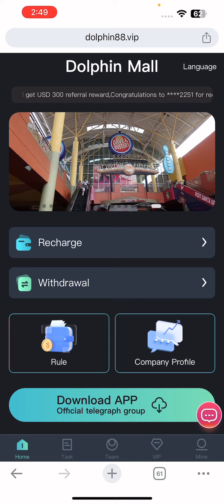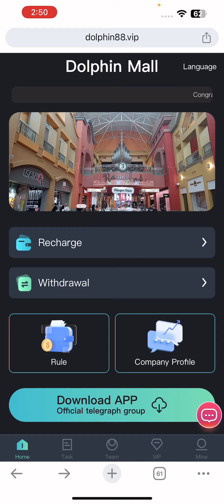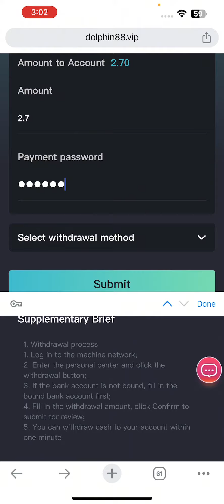Best New Income Project in 2023 | Usdt Mall Website | The Best Way to Make Money | Sign Up to Get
¡ïMinimum deposit 9USDT
¡ïThe minimum withdrawal amount is 1USDT
¡ïWithdraw at any time within 24 hours
¡ïTask update Chicago time 00.00
A-level subordinates: 12% rebate, recharge 1000USDT to get 120USDT
B-level subordinates: 2% rebate, recharge 1000USDT to get 20USDT
C-level subordinates: 1% rebate, recharge 1000USDT to get 10 USDT